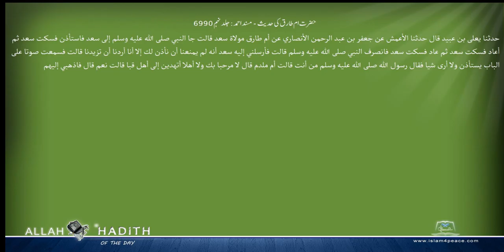حضرت ام طارق کی حدیث مسند احمد Musnad Ahmad Islam4Peace com